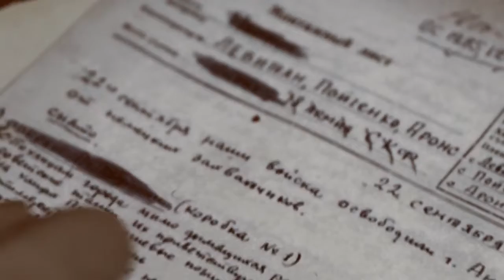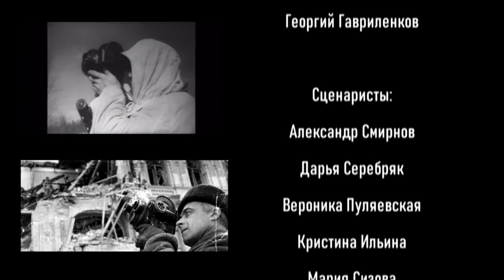Плачь, но снимай